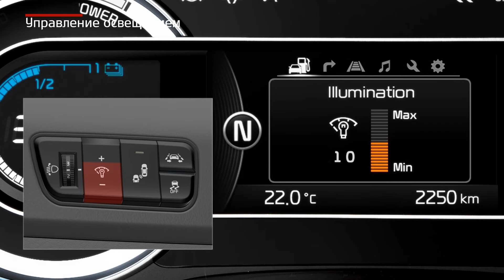Niro HEV - Управление освещением (For Russia)